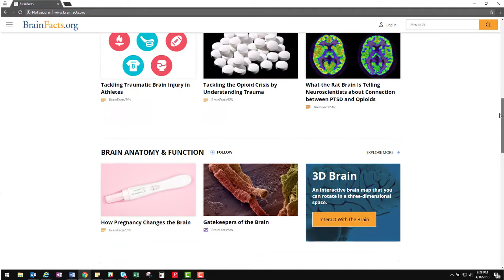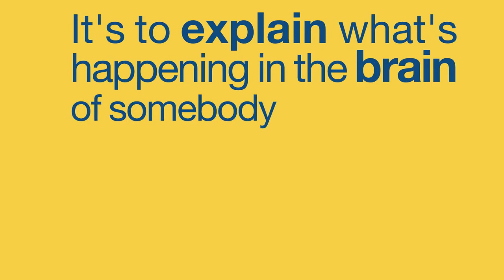BrainFacts.org: An Introduction From the Editor-in-Chief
How does the brain drive thought and behavior? What goes wrong in brain disorders? With hundreds of scientifically-vetted articles and resources, BrainFacts.org has the answers. Get to know the site in this video featuring John Morrison, director of the California National Primate Research Center at the University of California, Davis, and editor-in-chief of BrainFacts.org.